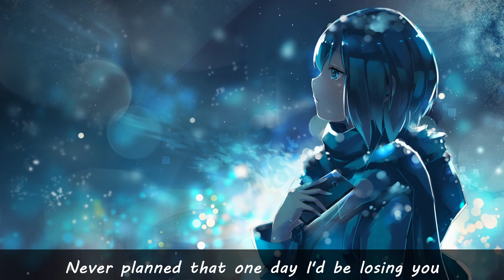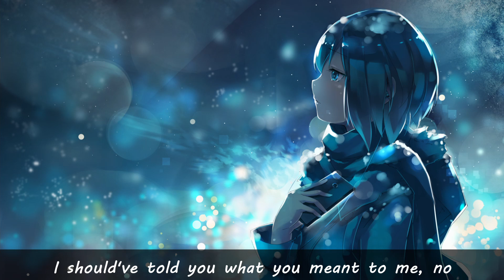「Nightcore」- The One That Got Away (Lyrics)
Helloo

Track: The One That Got Away
From: Katy Perry
Cover: Brielle Von Hugel

PLEASE READ

I don't own the original lyrics
All of the songs on my channel are edited and nightcored by me

Support Brielle Von Hugel

~Lyrics on the video